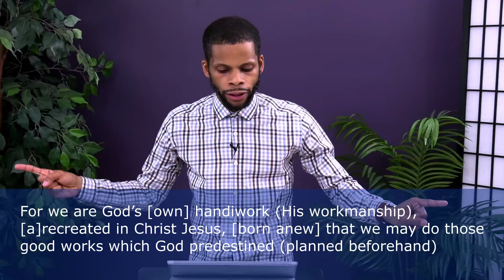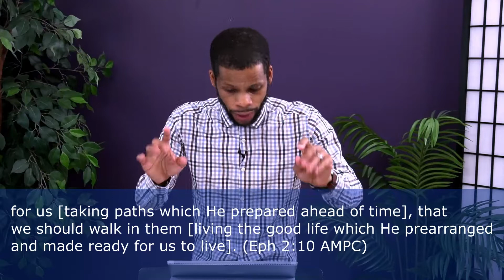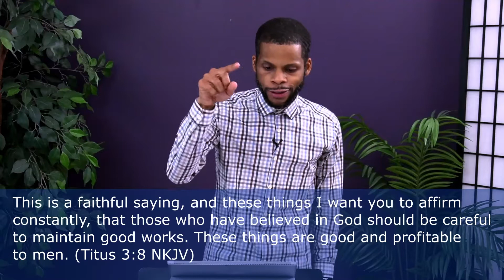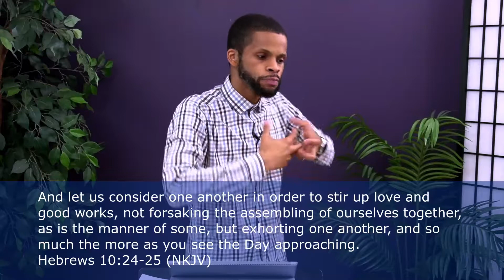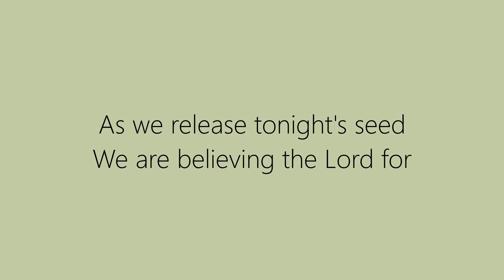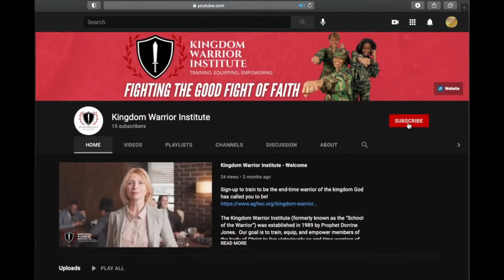7.7.21 - Why Work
Join us as we discover what work really is and why its important to God and a good thing!